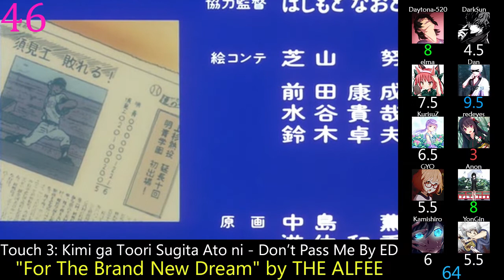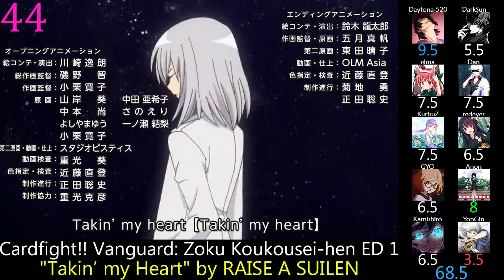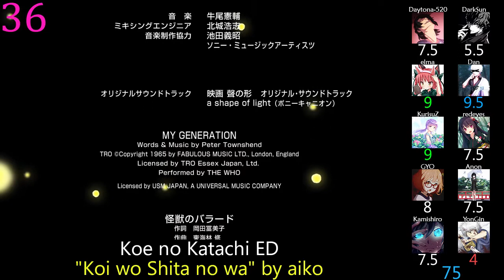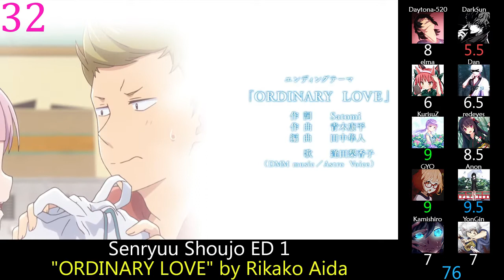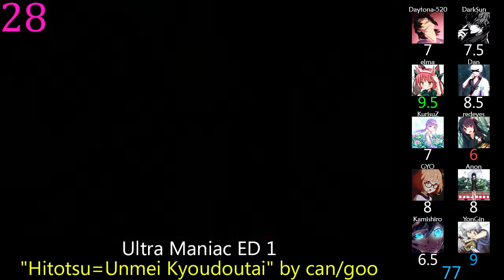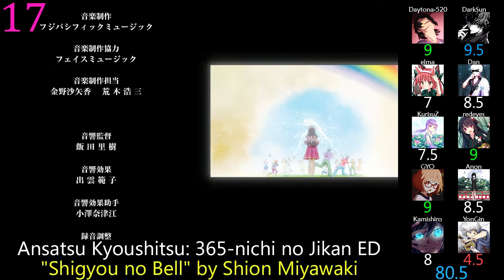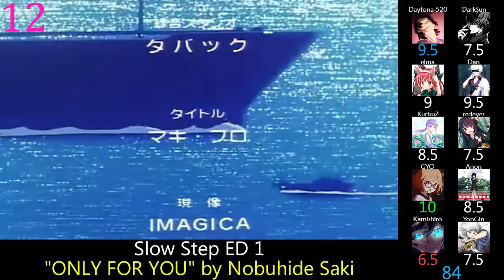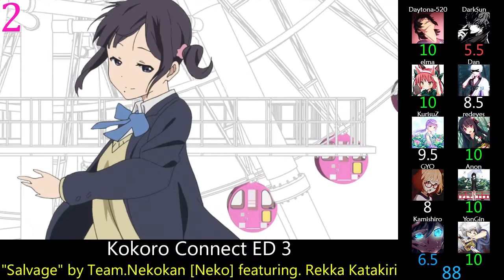Top 50 School Anime Endings (Mass Rank)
Well this wasn't supposed to be my Christmas video, but I guess it is now.

And we're finally seeing light at the end of the tunnel, only 8 more to go.

Aikatsu Friends!: Kagayaki no Jewel ED 1: "Be star" by Hibiki from BEST FRIENDS!
Akuma no Riddle EP 6 ED: "Poison Me" by Sachika Misawa & Mami Uchida
Amagami SS ED 4: "Koi wa Mizu-iro" by Yukana
Ansatsu Kyoushitsu: 365-nichi no Jikan ED: "Shigyou no Bell" by Shion Miyawaki
Boku no Hero Academia 2nd Season ED 1: "Dakara, Hitori ja Nai" by Little Glee Monster
Cardfight!! Vanguard: Zoku Koukousei-hen ED 1: "Takin' my Heart" by RAISE A SUILEN
Cross Game ED 1: "Koikogarete Mita Yume" by Ayaka
Free! ED 1: "SPLASH FREE" by STYLE FIVE
Girls und Panzer der Film ED: "piece of youth" by ChouCho
GJ-bu ED 2: "balance unbalance~Hontou no Watashi" by Suzuko Mimori
H2O: Footprints in the Sand EP 12 ED: "FOOTPRINTS IN THE SAND" by monet
Hanebado! ED 1: "High Stepper" by Yuiko Ohara
Hatsukoi EP 1 ED: "Hatsukoi" by Hiromi Sato
Hatsukoi EP 2 ED: "Tadaima" by Hiromi Sato
Hatsukoi Limited. ED 1: "Hatsukoi Limited" by marble
High☆Speed!: Free! Starting Days ED: "Aching Horns" by OLDCODEX
Itazura na Kiss ED 1: "Kataomoi Fighter" by GO!GO!7188
Koe no Katachi ED: "Koi wo Shita no wa" by aiko
Koi to Senkyo to Chocolate ED 1: "Kaze no Naka no Primrose" by Ceui
Kokoro Connect ED 3: "Salvage" by Team.Nekokan [Neko] featuring. Rekka Katakiri
Kuusen Madoushi Kouhosei no Kyoukan ED 1: "Hallelujah" by la la larks
Love Live! Sunshine!! EP 8 ED: "Yume Kataru yori Yume Utaou" by Anju Inami, Rikako Aida, Shuka Saitou, Aika Kobayashi, Kanako Takatsuki, Ai Furihata
Mahouka Koukou no Rettousei ED 2: "Mirror" by Rei Yasuda
Maria-sama ga Miteru 4th ED 1: "Kumori Garasu no Mukou" by Kaori Hikita
Masamune-kun no Revenge ED 1: "Elemental World" by ChouCho
Mashiro-iro Symphony: The Color of Lovers ED 1: "Suisai Candy" by marble
Mikagura Gakuen Kumikyoku EP 11 ED: "Esoragoto Spiral" by Saori Oonishi
Natsu-iro Kiseki EP 7 ED: "Minamikaze Dramatic" by Sphere
Peach Girl ED 1: "Asunaro Ginga" by Sonim
ReLIFE EP 10 ED: "Ashita e no Tobira" by I WiSH
ReLIFE EP 2 ED: "HOT LIMIT" by T.M.Revolution
Rewrite ED 1: "Sasayaka na Hajimari" by Runa Mizutani(NanosizeMir)
Rewrite ED 2: "Word of Dawn" by Aoi Tada
RoboMasters the Animated Series ED 1: "Higher Maker" by Saori Fukuyama
Rokujouma no Shinryakusha!? ED 1: "Koi wa Milk Tea" by petit milady
Saenai Heroine no Sodatekata ED 1: "Colorful." by Miku Sawai
Saki Achiga-hen: Episode of Side-A ED 1: "SquarePanicSerenade" by Aoi Yuuki, Nao Touyama, Kana Hanazawa, MAKO, Yumi Uchiyama
Sakurasou no Pet no Kanojo ED 1: "DAYS of DASH" by Konomi Suzuki
School Days ED 3: "Kioku no Umi" by yozuca*
Senryuu Shoujo ED 1: "ORDINARY LOVE" by Rikako Aida
Shokugeki no Souma ED 1: "Spice" by Tokyo Karan Koron
Shokugeki no Souma: Shin no Sara ED 1: "Emblem" by nano.RIPE
Slow Step ED 1: "ONLY FOR YOU" by Nobuhide Saki
Tantei Team KZ Jiken Note ED 1: "Nankai! Mystery" by Diana Garnet
Telepathy Shoujo Ran ED 1: "Polaris no Namida" by Onsoku Line
To Heart 2 ED 1: "Tomoshibi" by Suara
Touch 3: Kimi ga Toori Sugita Ato ni - Don't Pass Me By ED: "For The Brand New Dream" by THE ALFEE
Tsuyokiss: Cool×Sweet ED 1: "open" by Kaori Utatsuki
Ultra Maniac ED 1: "Hitotsu=Unmei Kyoudoutai" by can/goo
Yowamushi Pedal: Spare Bike ED: "Hajimari no Hibi" by MAGIC OF LiFE